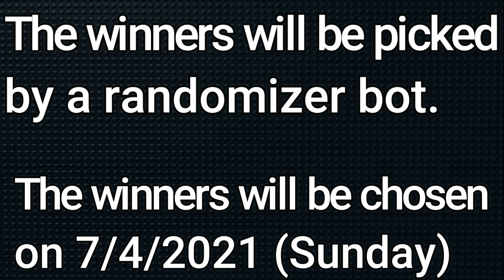(COMPLETED)LEGENDARY & Eldenbark Giveaway Series 9!Enchanted Forest Dungeon Quest (Roblox)(4K Video)